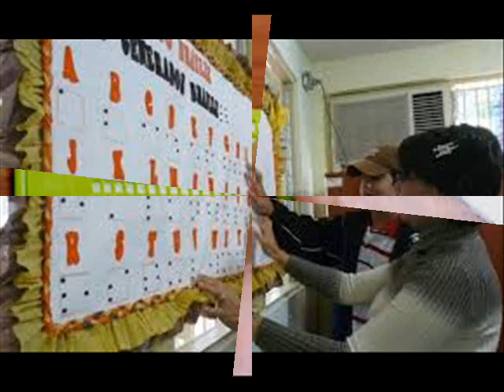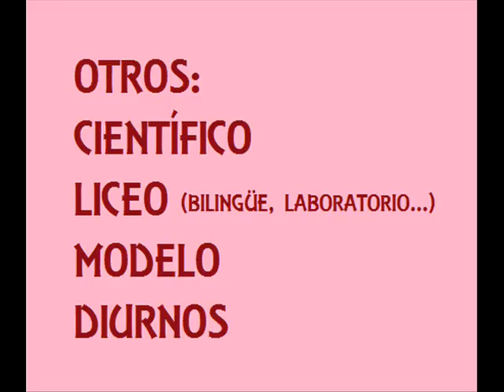Oferta académica en Costa Rica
Este video muestra diferentes tipos de colegio que existen en Costa Rica.